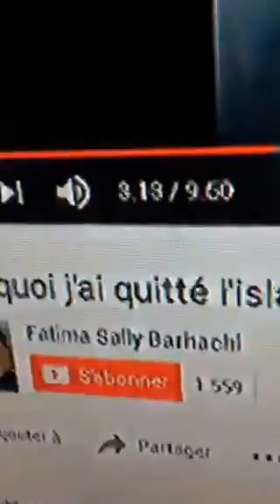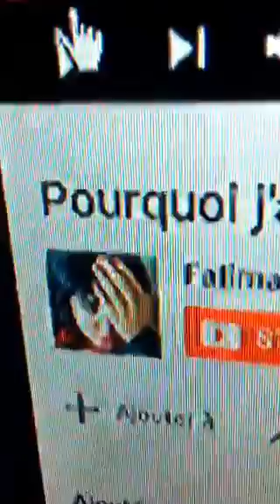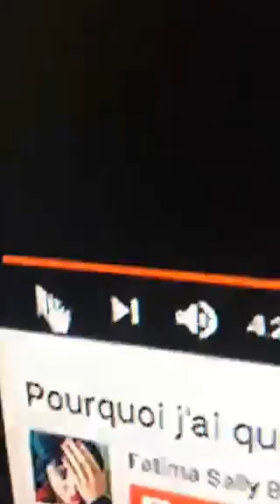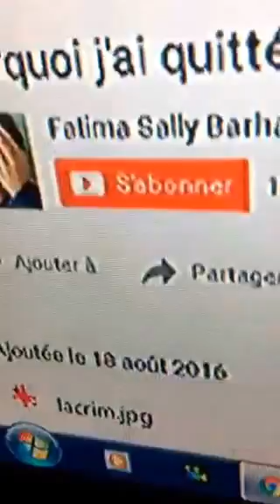FATİMA SALLY SALİT L İSLAM BUZZ ROLE OU MALADİE MENTAL ?!?! PREUVES ET DEBAT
MERCI A TOUS  PEACE !!!